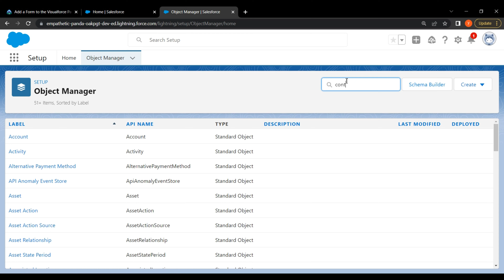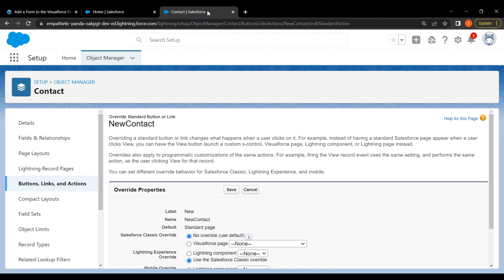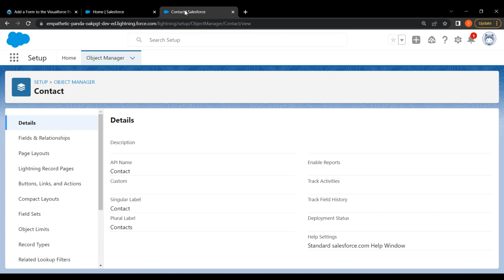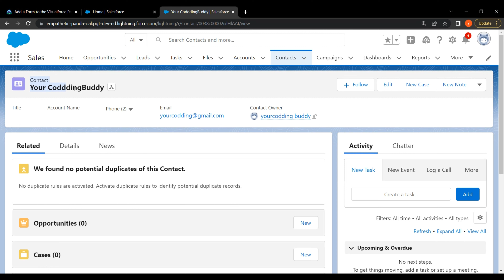Salesforce Trailhead - Add a Form to the Visualforce Page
Solution of Salesforce Trailhead  - Add a Form to the Visualforce Page

This trailhead is a part of Quick Start: Visualforce Project.